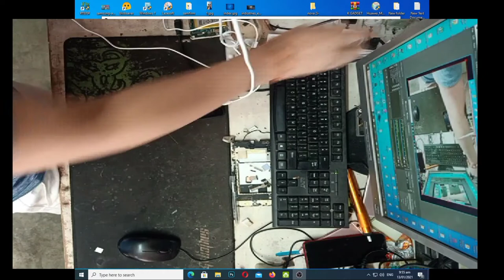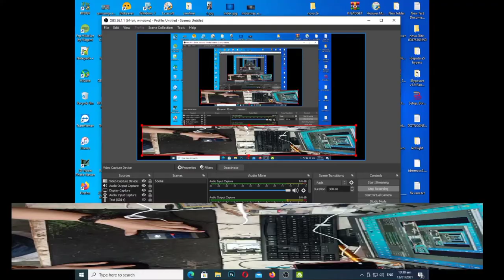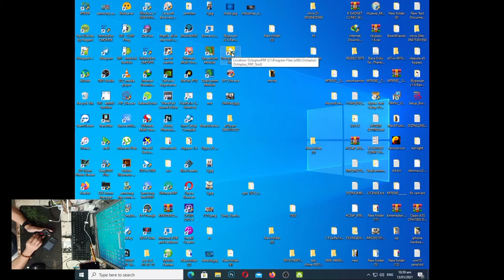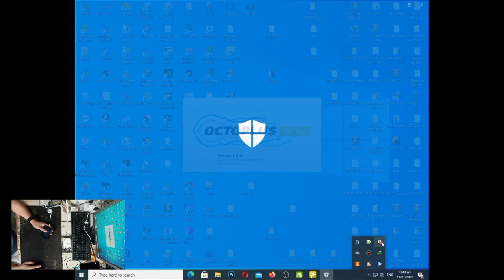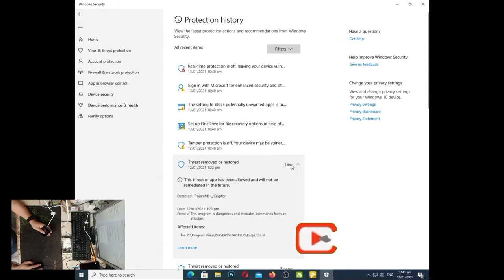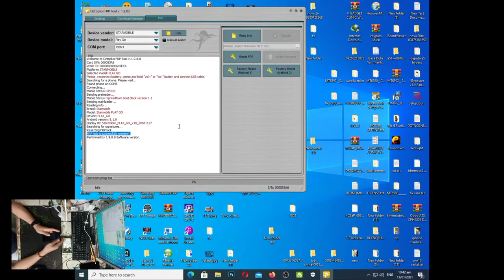STARMOBILE PLAY GO REMOVE GOOGLE ACCOUNT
VISIT MY FBPAGE: KENZAKIE GADGET CLINIC

ANOTHER VIDEO TUTORIAL:
HOW TO DOWNLOAD APPS IN OLD IOS VERSION:
IPAD 2,4(2012) BYPASS ICLOUD USING ADRUINO FULL TUTORIAL